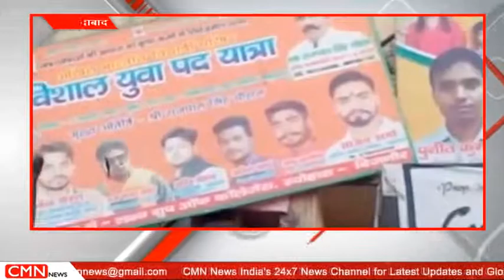मुरादाबाद-सख्त हुआ जिला प्रशासन